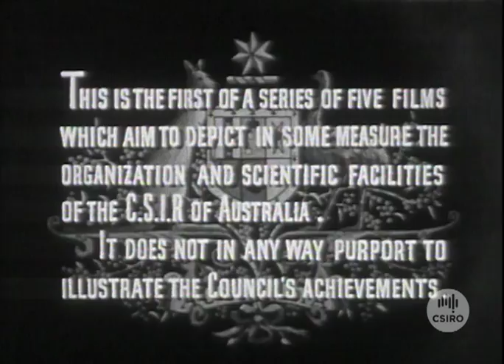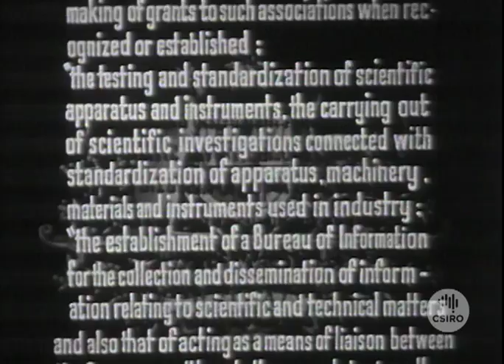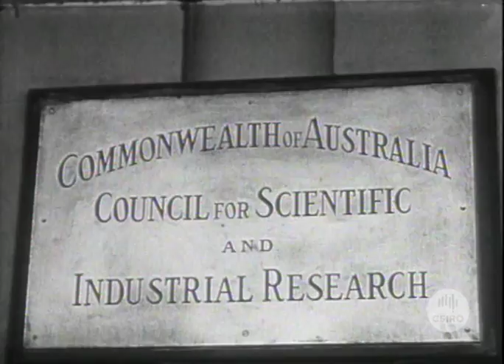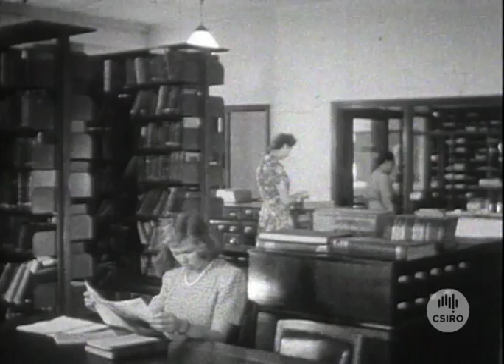Research facilities of the C.S.I.R. (1946)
Part 1 of a series of five films on C.S.I.R.'s research facilities, produced for the Commonwealth Scientific Conference held in London in 1946. In 1949  C.S.I.R. was renamed CSIRO, the Commonwealth Scientific and Industrial Research Organisation.